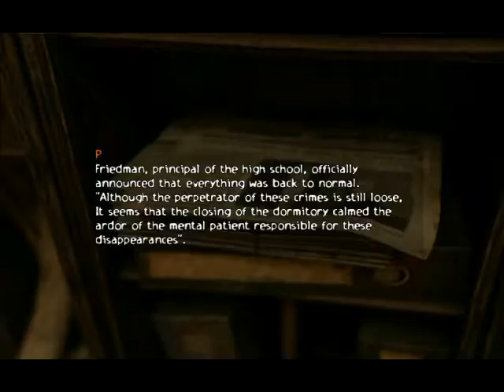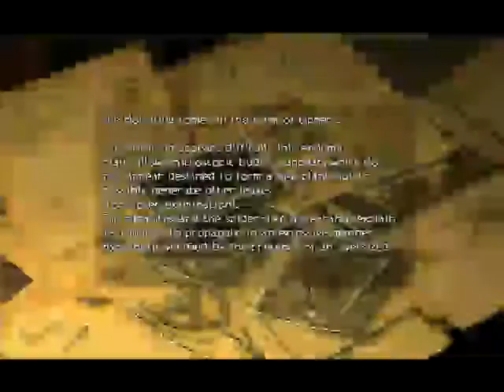THEY!! just keep on coming {obscure} part 2